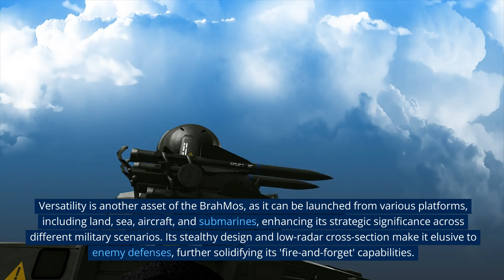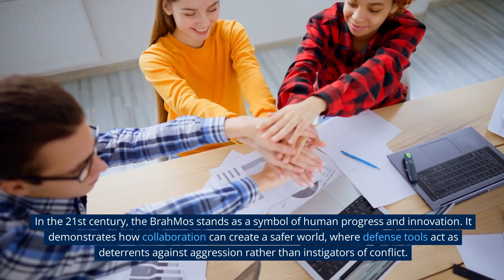This is the power BrahMos missile | Detailed Explaine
The BrahMos missile, a marvel of modern military technology, represents a successful joint venture between India and Russia, fusing their expertise to create a supersonic cruise missile that has transformed warfare. In the late 1990s, India collaborated with Russia's NPO Mashinostroyeniya to develop this game-changing missile, named after the Brahmaputra River in India and the Moskva River in Russia.

At Mach 2.8, the BrahMos is one of the fastest cruise missiles globally, traveling at around 3,430 kilometers per hour, granting it a significant advantage over subsonic missiles. Its guidance system, featuring inertial navigation, GPS, and scene-matching correlation, ensures pinpoint accuracy, rarely missing its mark and minimizing collateral damage.

Versatility is another asset of the BrahMos, as it can be launched from various platforms, including land, sea, aircraft, and submarines, enhancing its strategic significance across different military scenarios. Its stealthy design and low-radar cross-section make it elusive to enemy defenses, further solidifying its 'fire-and-forget' capabilities.

The successful development of the BrahMos missile highlights the importance of international cooperation in defense technology. The joint project showcases how shared interests can lead to remarkable results through the pooling of resources, scientific expertise, and diplomacy.

Beyond its military applications, the BrahMos has spurred indigenous research and development in India, fostering a thriving ecosystem of scientists and engineers, aiming to establish the country as a global force in defense technology.

In the 21st century, the BrahMos stands as a symbol of human progress and innovation. It demonstrates how collaboration can create a safer world, where defense tools act as deterrents against aggression rather than instigators of conflict.

In conclusion, the BrahMos missile exemplifies the pinnacle of human engineering and international collaboration. Its blistering speed, accuracy, and adaptability have revolutionized modern warfare. As it continues to leave an indelible mark on history, the BrahMos serves as a testament to the potential of human ingenuity and cooperation for the benefit of all humanity.